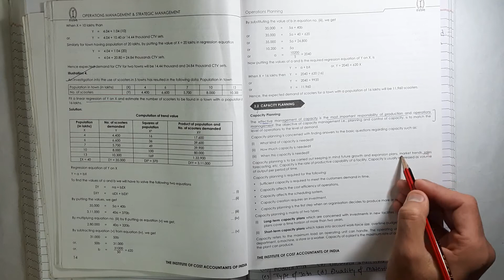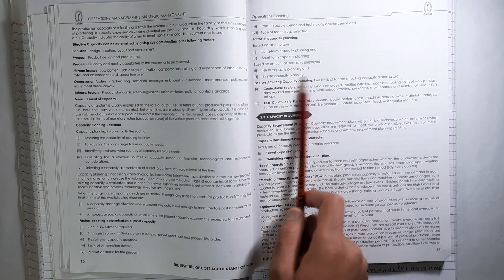#4 Capacity Planning (Operation Management) | Theory - CMA Inter